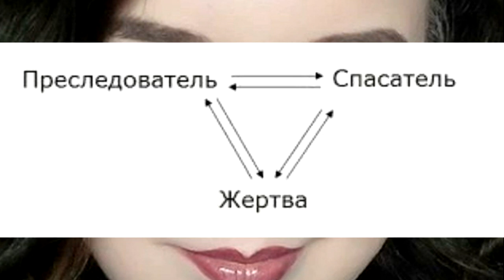ОБЗОР Пацанки. 5 выпуск 13. Анонс от Оксаны Гетьман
Как я слелала это видео, набрала в гугл Пацанки. 5 сезон 13 выпуск АНОНС 13 серии шоу Пацанки 5 сезон. Пацанки 5 сезон 13 серия. Пацанки 5 сезон 13 выпуск. смотреть онлайн телеканал пятница премьер